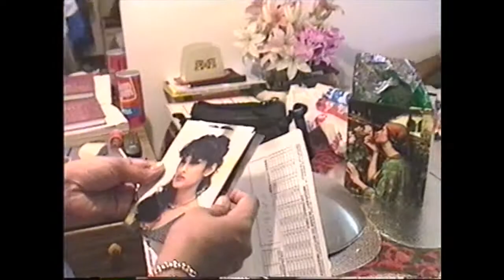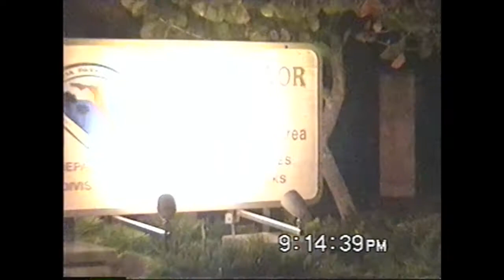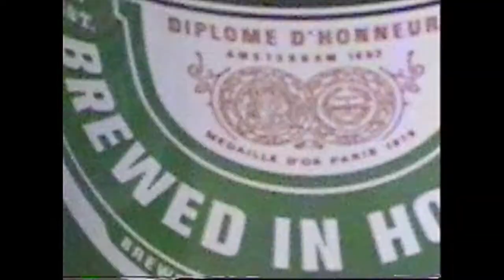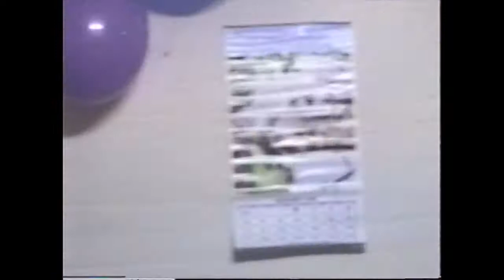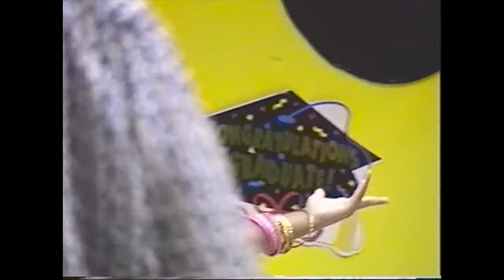Home Videos 1999